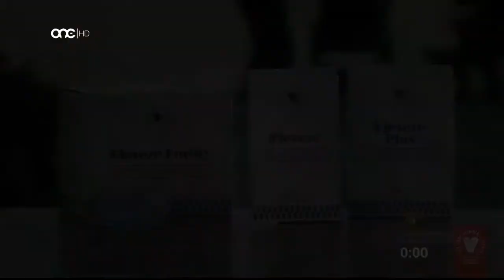Prime Time Interviews 2020/2021 - Mario Snits Spiteri